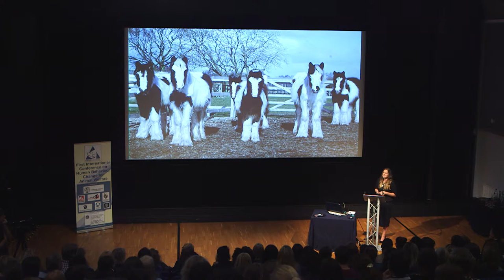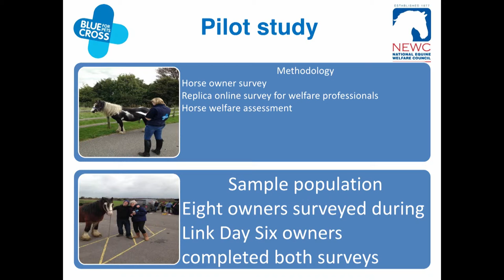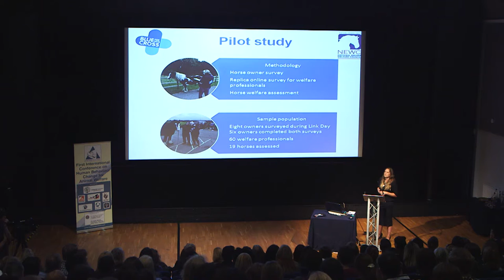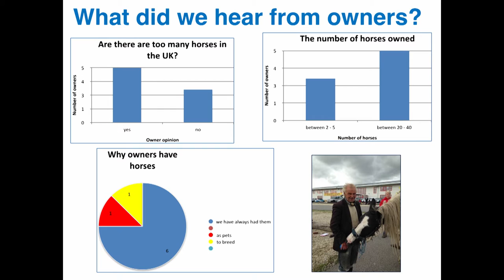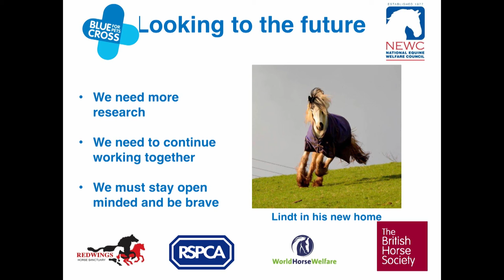Kerry Taylor: Owner motivation and attitude towards equine welfare during a community project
Theme 1: Attitudes and Perceptions
Full title of talk - An investigation into owner motivation and attitude towards equine welfare during a community project and its future development

From the First International Conference on Human Behaviour Change for Animal Welfare.